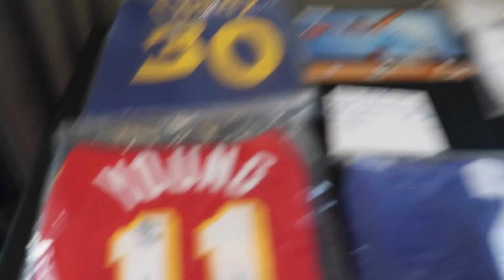AiJon Links with Jalen Williams🔥 Jalen Williams Meet & Greet Experience + Vlog